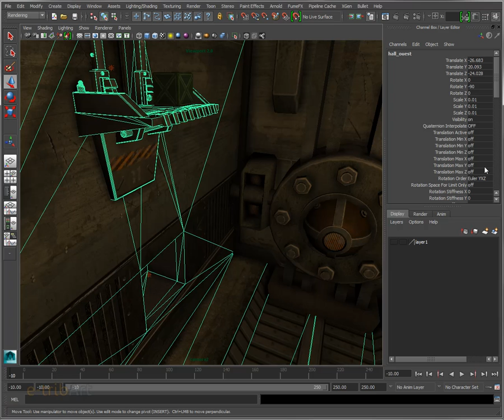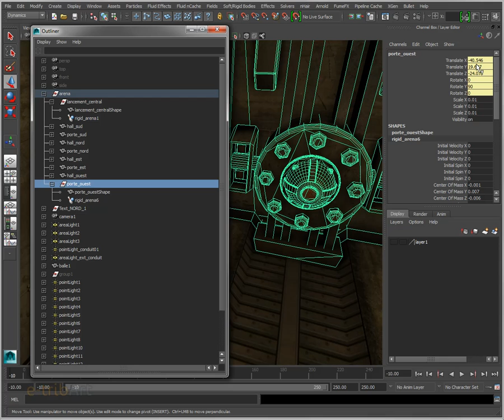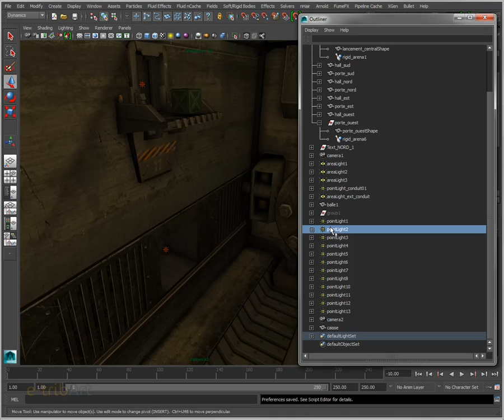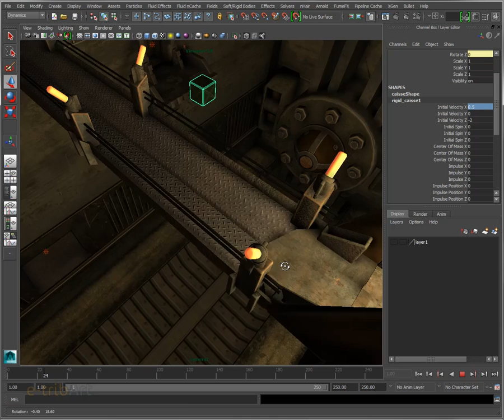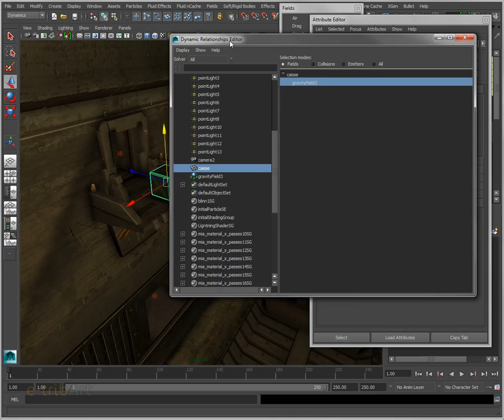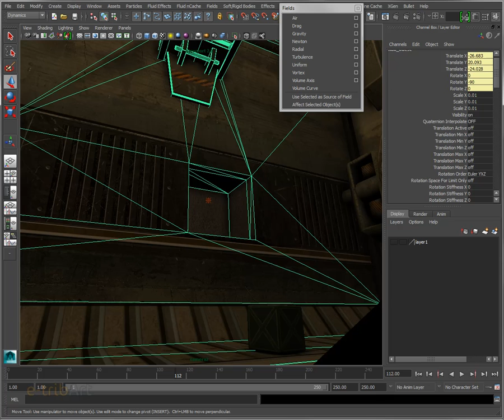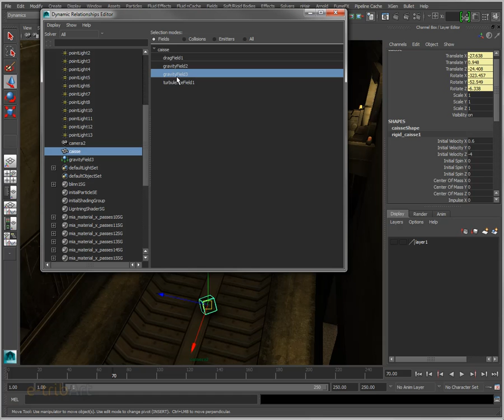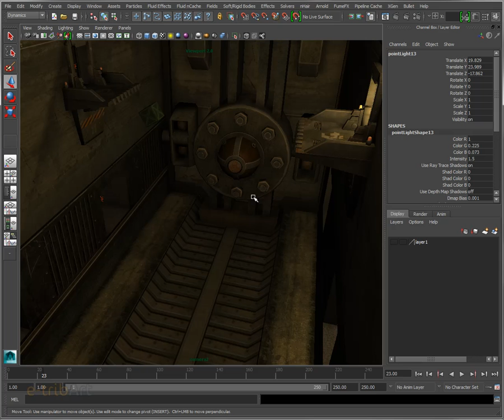Tuto du Jeudi : Maya Dynamics - Arena Steampunk e-tribArt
Cet été, faites de la dynamique en vous amusant et réalisez le meilleur parcours : participez à l'Arena Steampunk d'e-tribArt !
A partir d'un espace donné, créez vos propres éléments de parcours et emboîtez-les pour réussir à faire parcourir à la boule (ou autre objet primitif) l'ensemble de l'espace de l'Arena.

Retrouvez-nous tous les jeudis et pendant 4 semaines à l'Arena Steampunk pour de nouveaux défis !